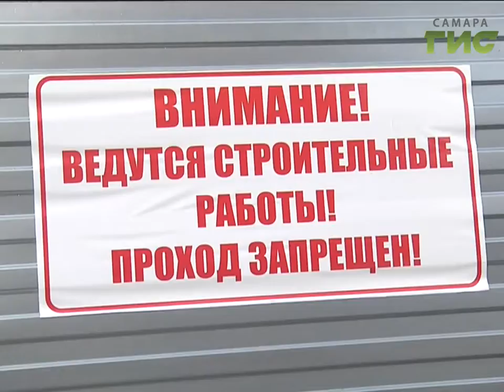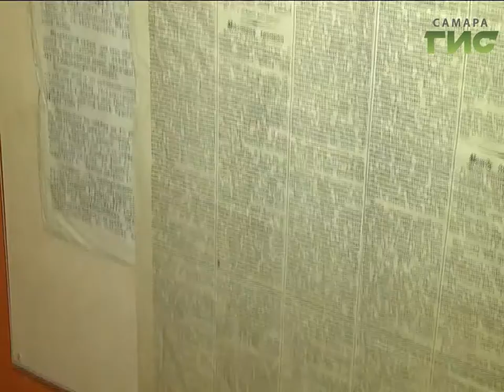«События» от 28.03.2017 (вечер)